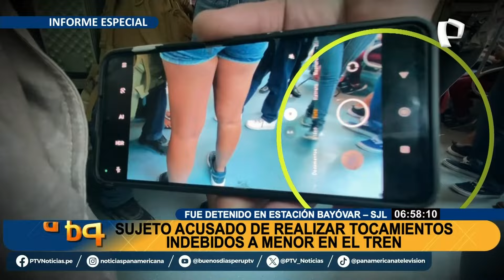Lo agarraron por realizar tocamientos indebidos a un menor en el Metro de Lima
La Policía de la División de Seguridad Ferroviaria reporta varios casos de tocamientos indebidos y actos contra el pudor en el Metro de Lima, donde 600 mil personas utilizan a diario el servicio de la línea 1.

Los vagones abarrotados de pasajeros se han convertido en el escenario perfecto para acosadores y pervertidos.

En la estación Bayobar en San Juan de Lurigancho, la policía intervino a un sujeto identificado como Máximo Inga, acusado de realizar tocamientos indebidos e intentar grabar con su teléfono celular a una menor de edad.

Los responsables de su captura, los integrantes del escuadrón de boina azul que es su principal distintivo, ellos son los agentes de la División de Seguridad Ferroviaria, y ellos son la autoridad encargada de velar por la seguridad de los pasajeros.

En esta nota se testigo de su trabajo y como todos los días ponen orden y seguridad en las estaciones y vías del Metro de Lima.